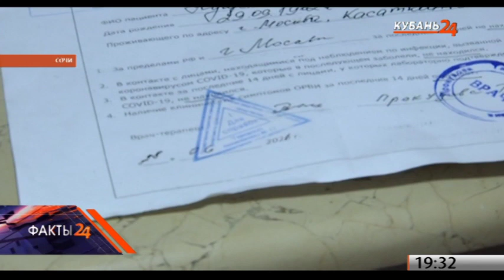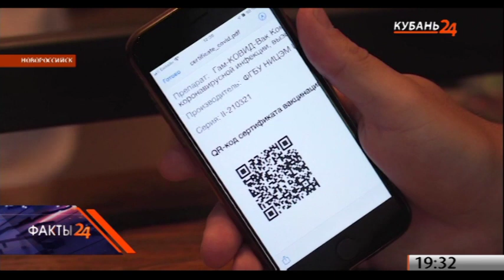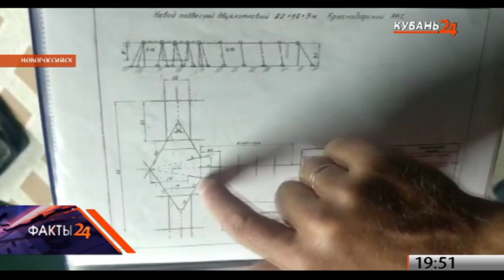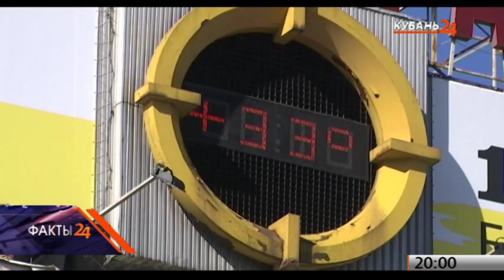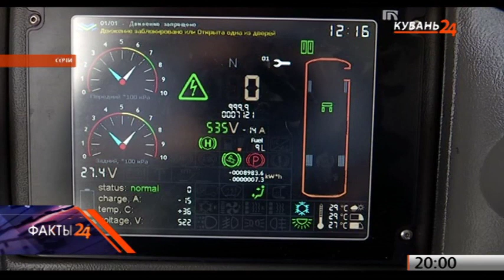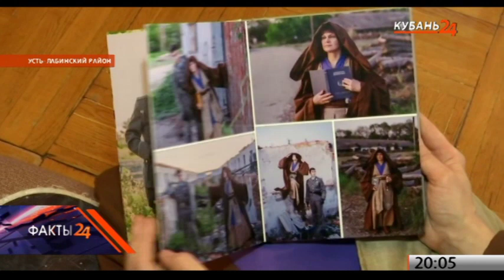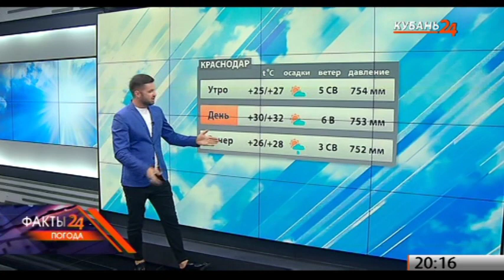На Кубани жара до +37 °С продержится до конца недели — «Факты 24»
1. Вениамин Кондратьев: на борьбу с коронавирусом было выделено более 4 млрд рублей.

2. На Кубани 1 июля начали действовать новые правила заселения в отели для туристов.

3. В Краснодаре на 58-й сессии ЗСК предложили доработать закон об эвакуаторах.

4. Пособия, ЖКХ, льготная ипотека — какие законы вступили в силу 1 июля в России.